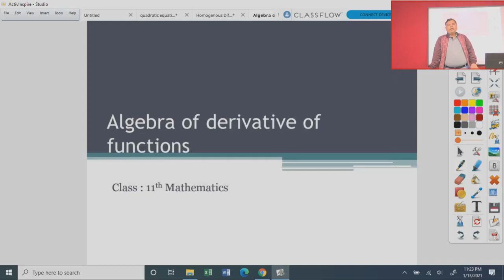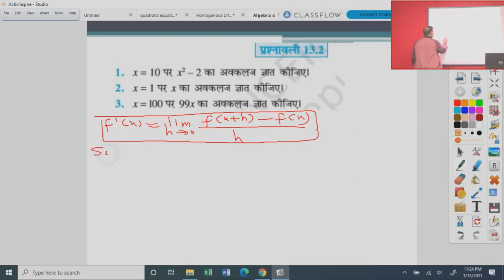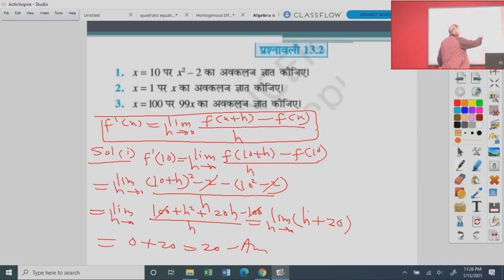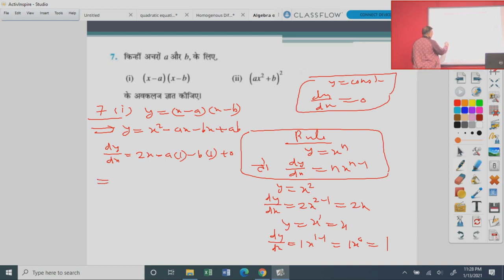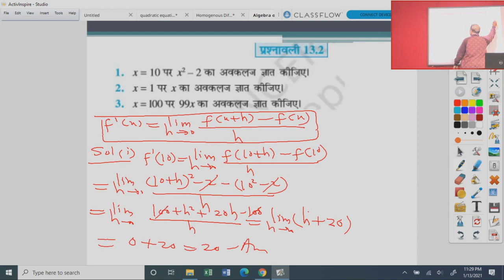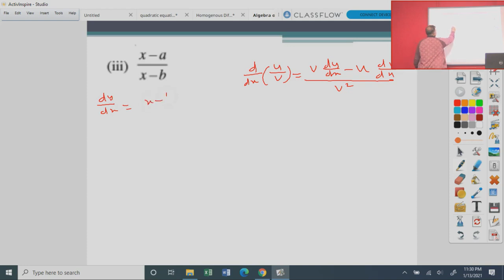कक्षा 11 गणित Algebra of Derivative of Functions